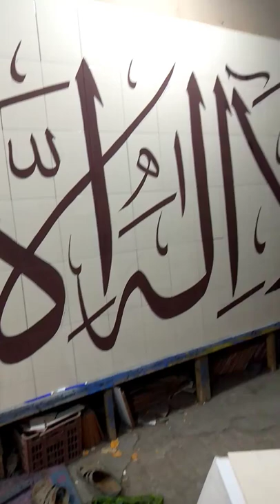ARABIC CALLIGRAPHY |TILES PAINTING |TILES WRITING WORKS